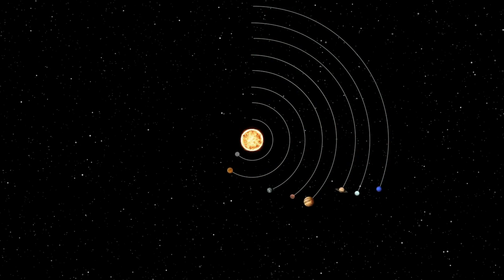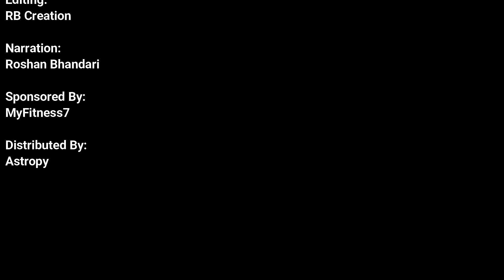Can Blackhole Suck Entire Galaxy?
There is no way a black hole would eat an entire galaxy. The gravitational reach of supermassive black holes contained in the middle of galaxies is large, but not nearly large enough for eating the whole galaxy.

Despite their abundance, there is no reason to panic: black holes will not devour Earth nor the Universe. It is incredibly unlikely that Earth would ever fall into a black hole. This is because, at a distance, their gravitational pull is no more compelling than a star of the same mass.